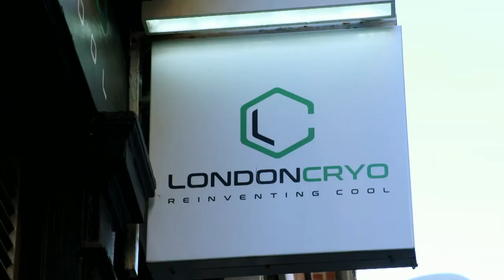Jockey Jason Watson visits LondonCryo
Jason Watson visits LondonCryo for some Whole Body Cryotherapy - 3 minutes at -140c, perfect for reducing muscle soreness and inflammation, boosting energy, flushing toxins and releasing endorphins.